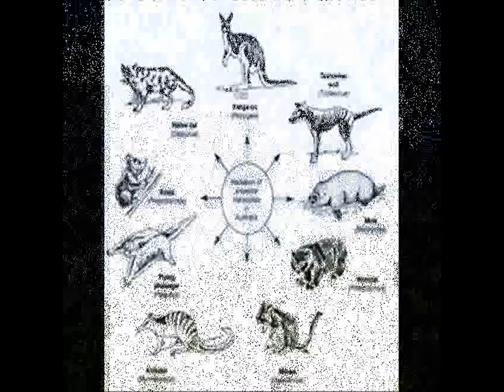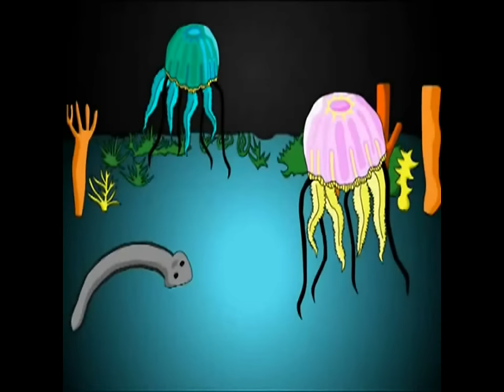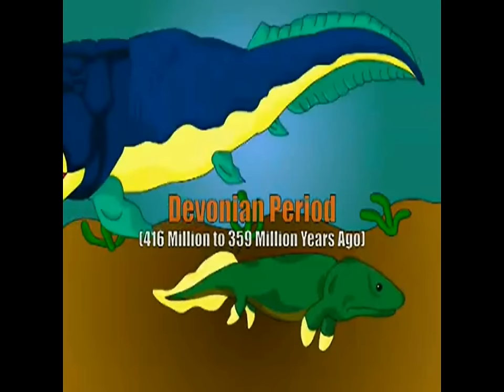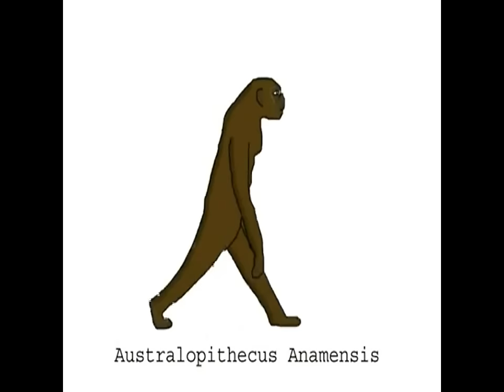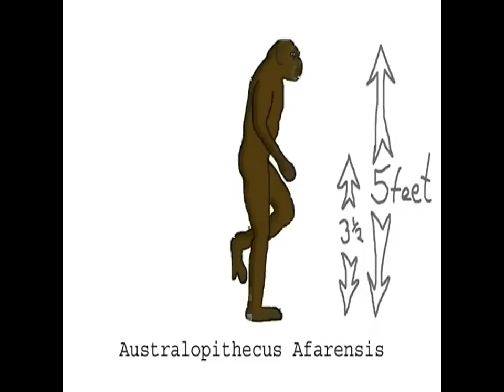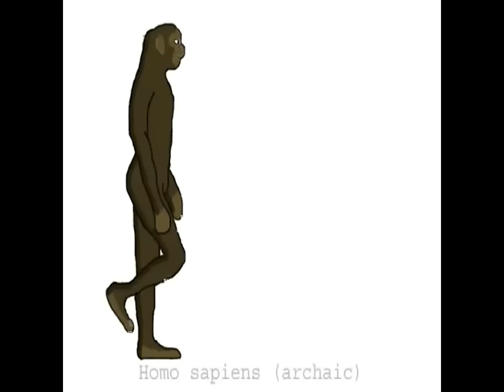Evolution and Biodiversity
1st timer mag-edit ug vid:P sensyahi nlng